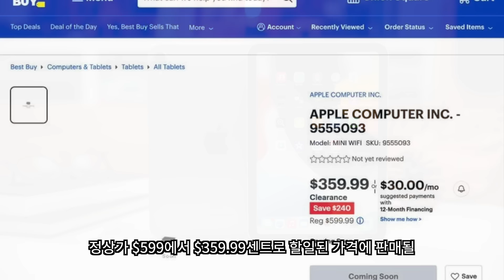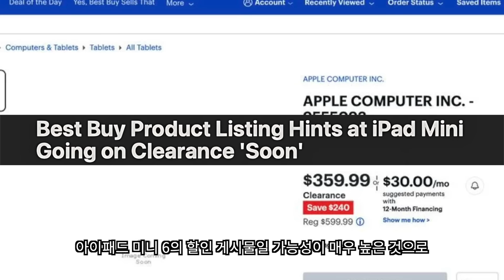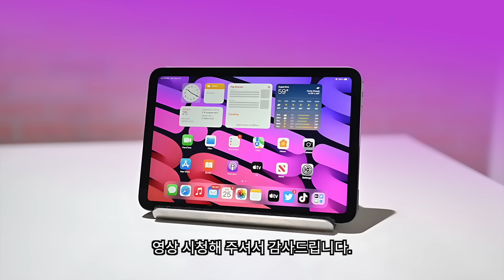아이패드 미니 7, 진짜가 돌아옵니다.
아이패드 미니 7, 오래 걸렸습니다. 아이패드 미니 5 구매 타이밍을 놓치신 많은 분들께서 아이패드 미니 6 구매를 하셨다가 젤리 스크롤 현상으로 인해서 결국 추가 2년을 더 기다리셨는데요 과연 아이패드 미니 7은 아이패드 미니 5와 같은 가성비 머신으로 출시될 수 있을까요? 최근 유출된 소식과 함께 해당 내용을 정리해 보았습니다.